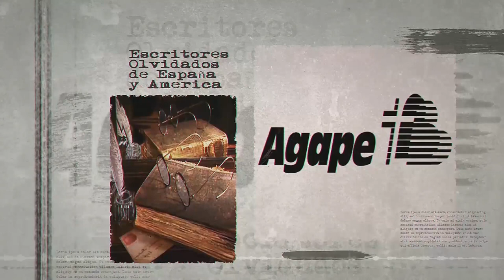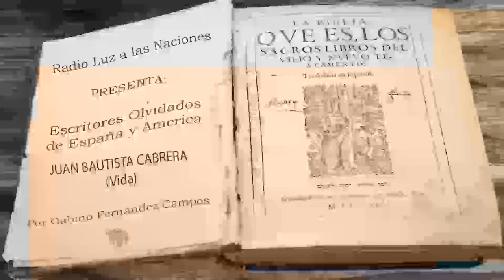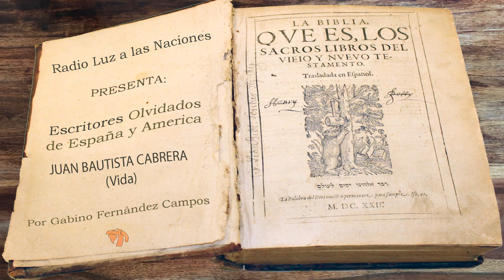93- Juan Bautista Cabrera (Vida)